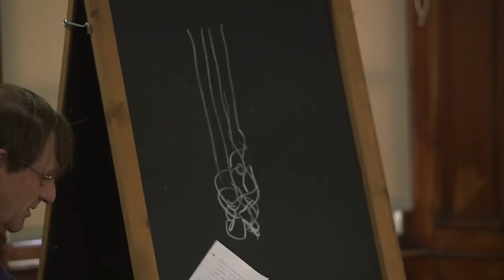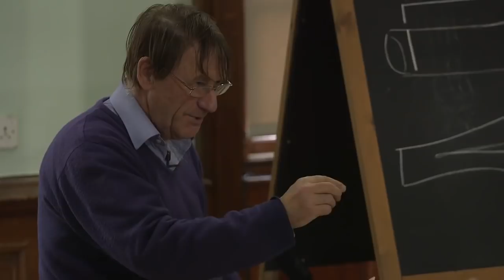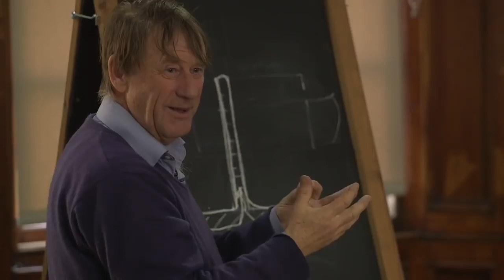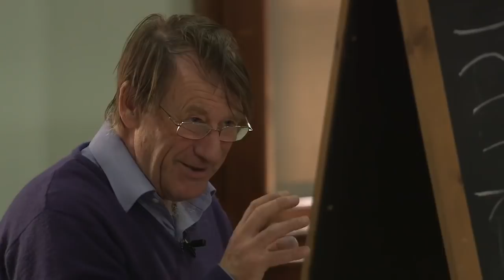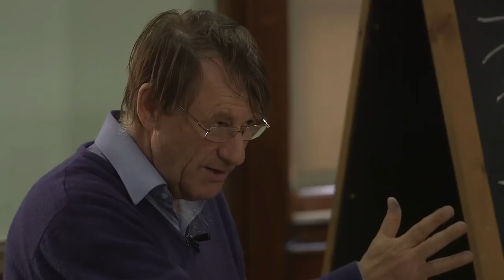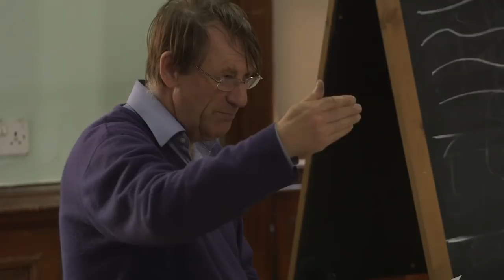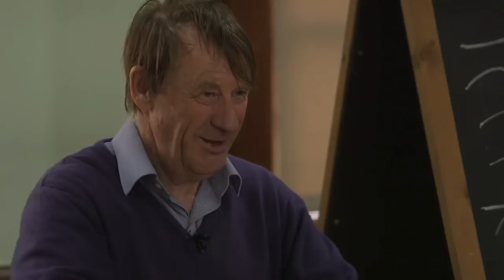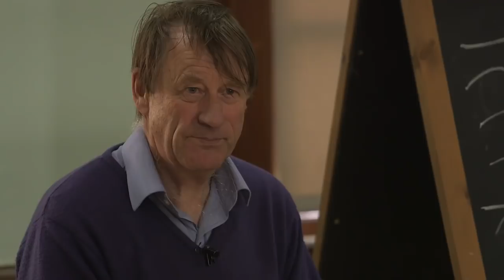Tim Ingold : “The Sustainability of Everything”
“What kind of world has a place for us and for everything else, both now and for future generations? What does it mean for such a world to carry on? How can we make it happen?”
Tim Ingold is Professor of Social Anthropology at the University of Aberdeen. He has written on evolutionary theory, human-animal relations, environmental perception and skilled practice. He is currently exploring the interface between anthropology, archaeology, art and architecture, and is the author of Lines (2007), Being Alive (2011), Making (2013) and The Life of Lines (2015).